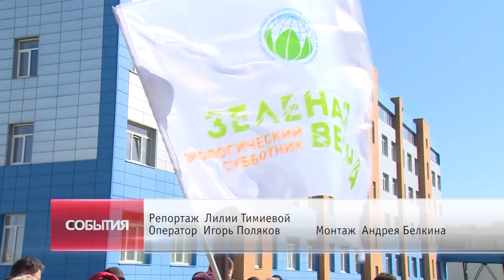Компания «Газпром космические системы» присоединилась к всероссийская акция «Зеленая Весна»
По традиции в апреле на территории компании «Газпром космические системы» проходит всероссийская акция «Зеленая Весна» это мероприятие не только помогает сделать краше и чище место работы сотрудников ГКС, но и сплотиться в хорошем и полезном деле. Смотрите репортаж.